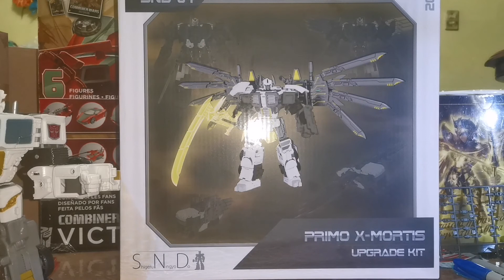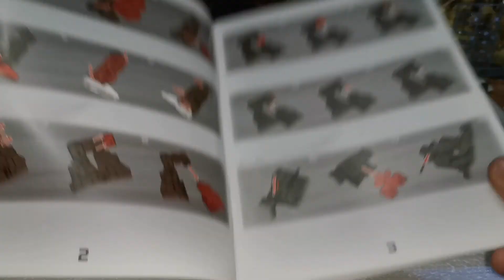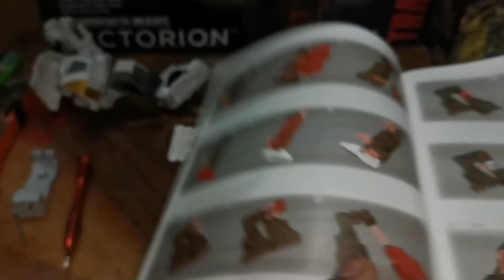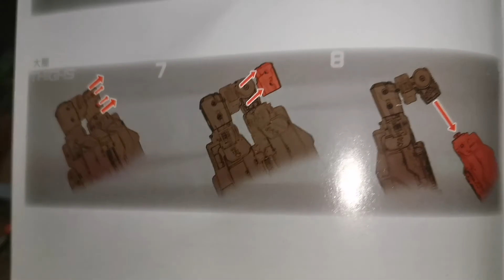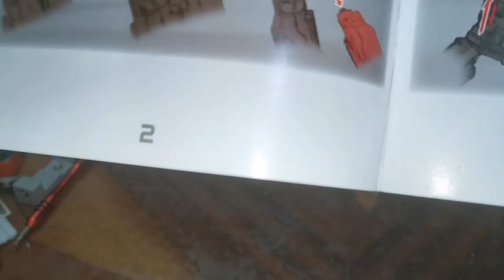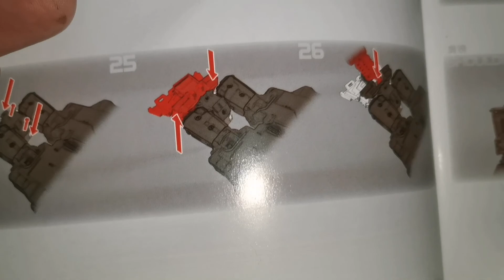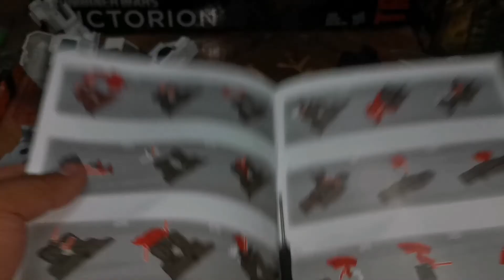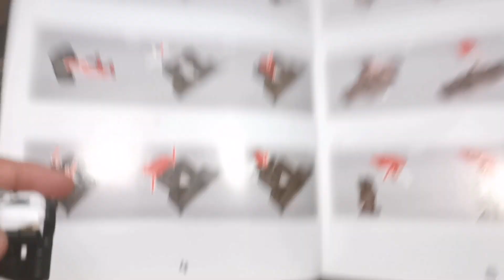Review de SND-04 X-Mortis Upgrade Kit en español primera parte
para mayores de 15 años